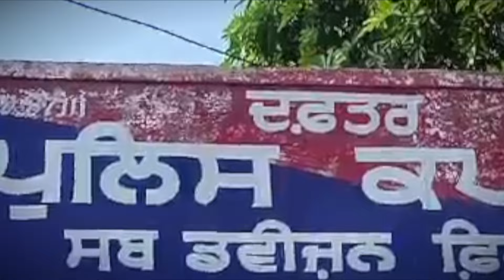ਫਿਲੌਰ ਦੀ ਪੁਲਿਸ ਦੀ ਵੱਡੀ ਸਫਲਤਾ, ਲੁੱਟ ਖੋਹ ਕਰਨ ਵਾਲੇ 3 ਮੁਲਜ਼ਮਾਂ ਨੂੰ ਕੀਤਾ ਕਾਬੂ